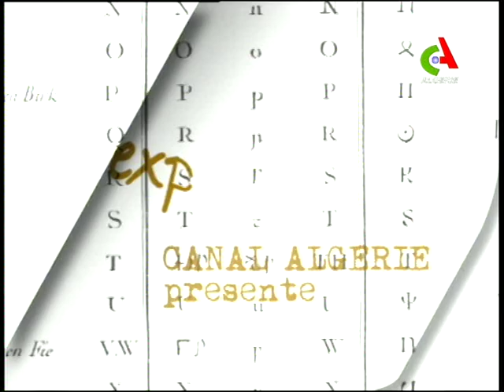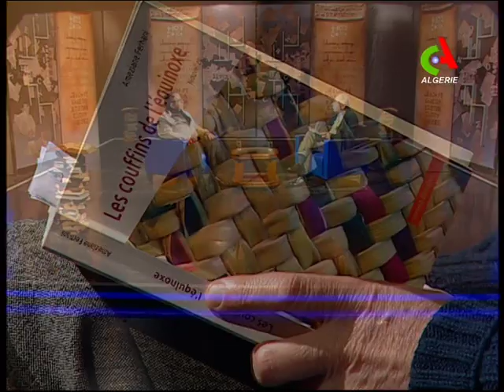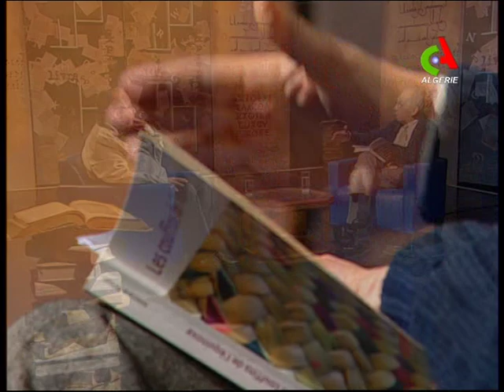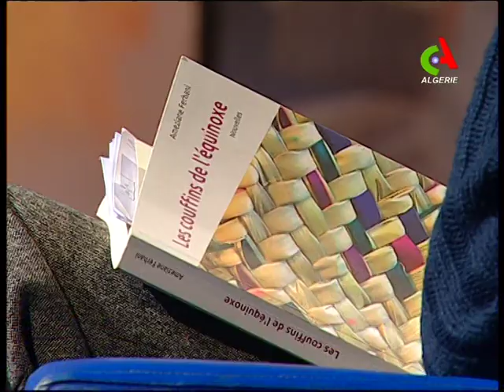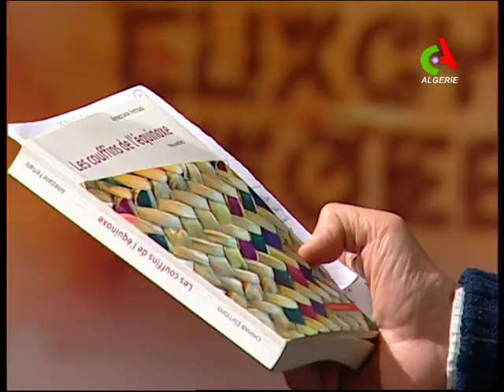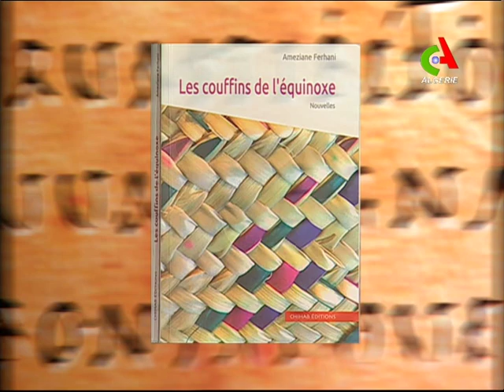Expression Livre reçoit l'auteur Ameziane Ferhani sur Canal Algérie 🇩🇿